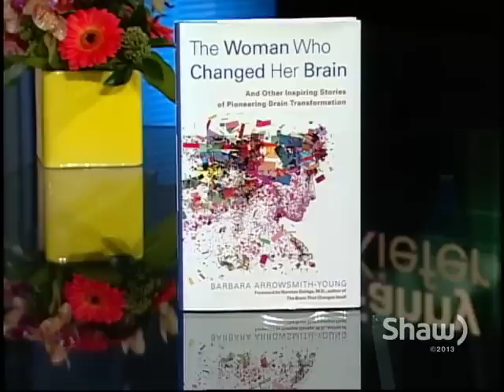Dr. Max Cynader with Fanny Kiefer Part 1 of 2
Director, The Brain Research Centre, at UBC speaks with Fanny Kiefer about the fascinating new science around the brain.